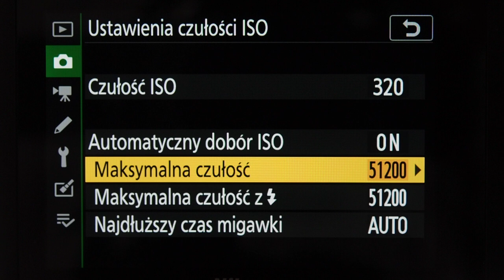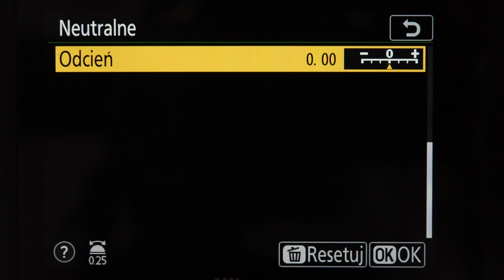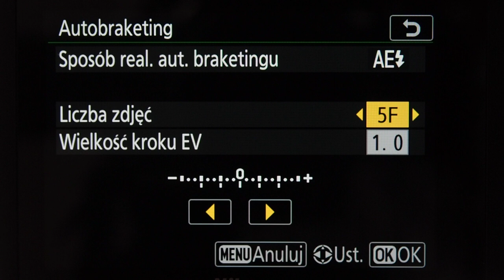Nikon Z6 - menu fotografowania